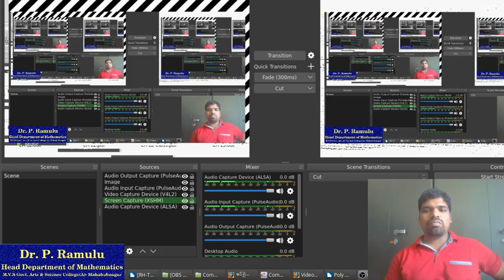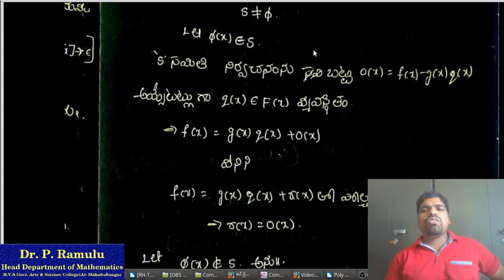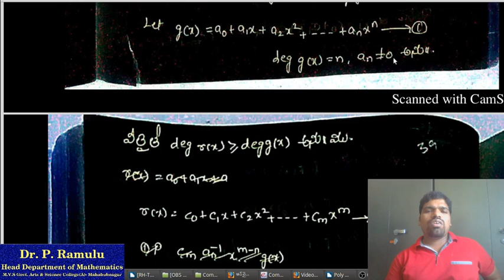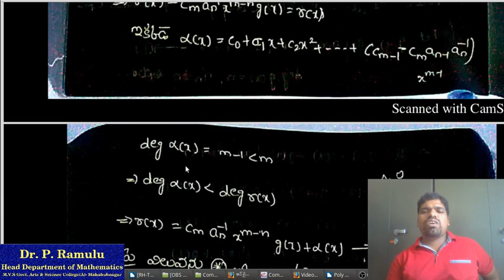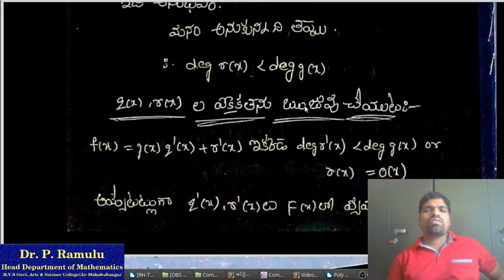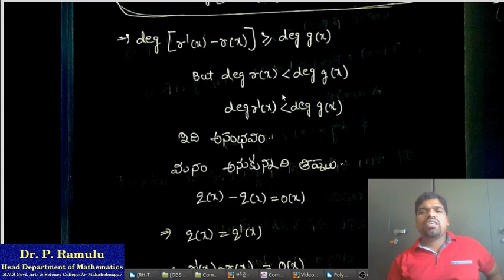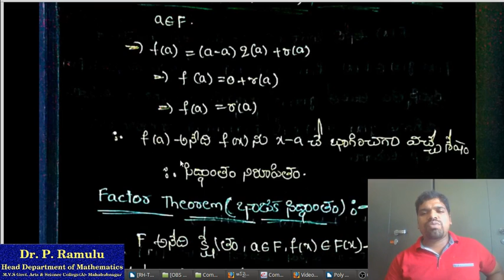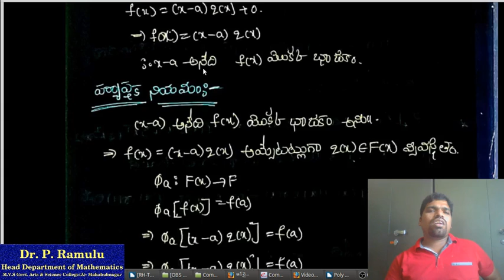Algebra బహుపది వలయాలు Lecture -7 on భాగహార విశేషవిది by Dr. P. Ramulu